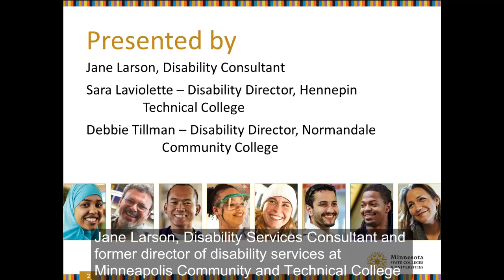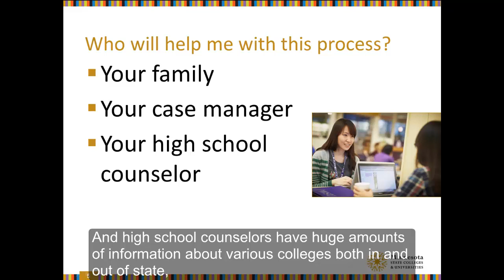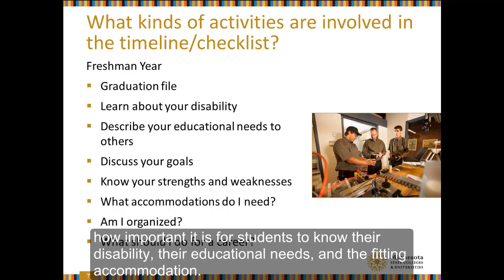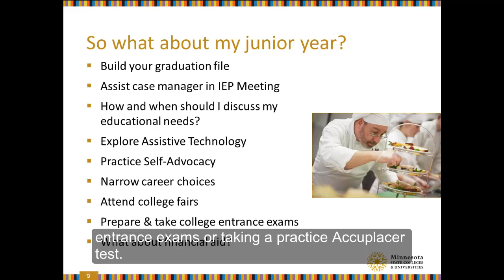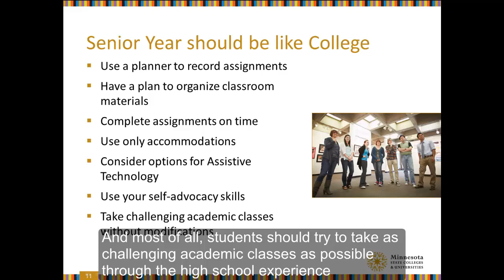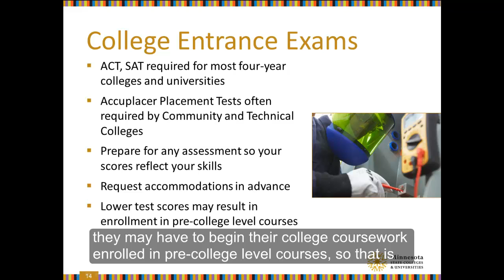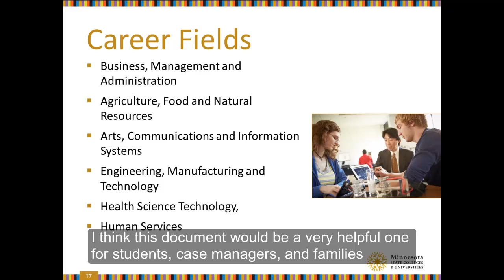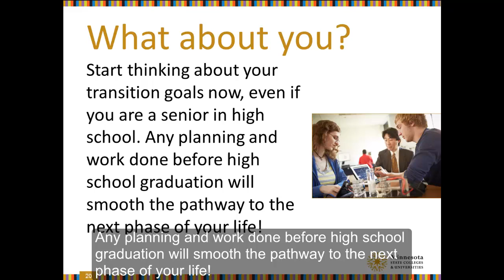Planning for College While Still in High School